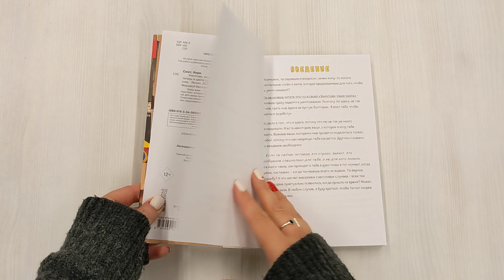Уничтожь меня! Легендарный блокнот с новыми заданиями теперь в цвете (англ.назв. Wreck this journal)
ГОТОВЬСЯ ПЕРЕПАЧКАТЬСЯ В КРАСКЕ! И ЭТО ТОЛЬКО В ЛУЧШЕМ СЛУЧАЕ! ТЫ ВЫМОКНЕШЬ ДО НИТКИ, ТЕБЯ ЗАСТАВЯТ ДЕЛАТЬ ЧТО-ТО ВЕСЬМА ПОДОЗРИТЕЛЬНОЕ!

Может быть, ты уже держал в руках мировые бестселлеры Кери Смит и что-то покажется тебе знакомым. Но далеко не всё! Ты сможешь взглянуть через призму цвета на совершенно новые креативные задания! Развивай креативность, не бойся экспериментировать, сделай то, на что никогда раньше не решался!

ГОТОВЬСЯ, ВЕДЬ ТЕПЕРЬ ТВОЯ ЖИЗНЬ СТАНЕТ БОЛЕЕ БЕЗРАССУДНОЙ!

Кери Смит — канадская художница и автор ряда бестселлеров, среди которых «Уничтожь меня! Уникальный блокнот для творческих людей», «Цветной Уничтожь меня. Блокнот с новыми заданиями», а также «Антиежедневник», «Открой мир заново!», «Закончи эту книгу!» и многие другие. Кери проводит семинары на основе своих книг и преподает в Университете Искусства и Дизайна им. Эмили Карр в Ванкувере, Канада. Она также является консультантом Центра художественного активизма. Ее мобильное приложение Pocket Scavenger App в 2014 году стало лучшим в категории Best Nonfiction Adult.